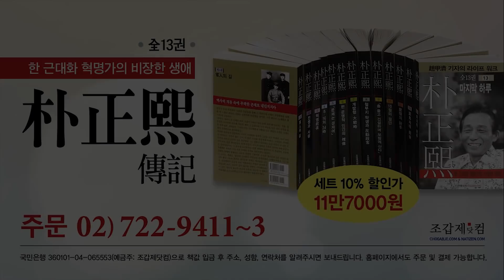미세먼지의 새 요인으로 등장한 '脫원전·석탄 발전 증가'